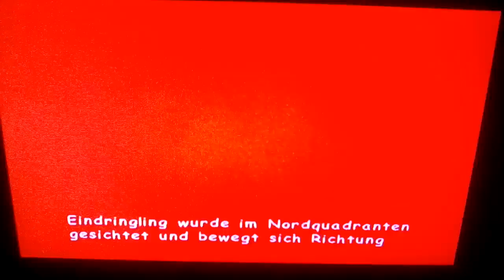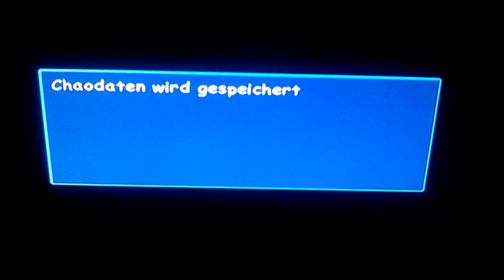Sonic Adventure 2 Battle: Dark Story Episode 1